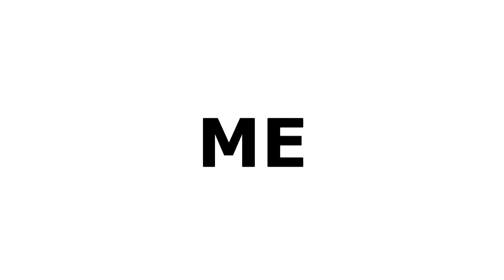venture leaders in Life Sciences : meet Tomas from PharmaBiome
Meet Tomas de Wouters from PharmaBiome!

As novelty in 2016, not only one, but two “Swiss startup teams” have been selected for the US journey as part of venturelab’s international program venture leaders. The venture leaders in Life Sciences and the venture leaders in Technology teams, composed of 10 high potential startups each, will fly to Boston and New York this summer for a “business boosting” week which will enable them to accelerate their development on the US market, meet top investors and experts. Selected after a highly competitive process, both teams offer an amazing display of startups to watch for future success. More information about the winners: ventureleaders.swissnexboston.org
Video by Venturelab.